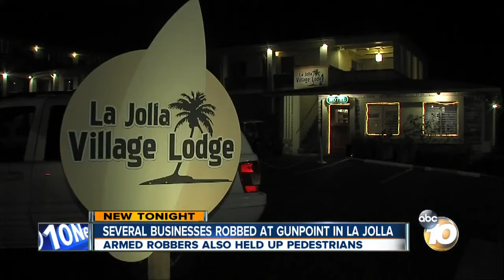Several La Jolla businesses robbed at gunpoint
People who live and work in La Jolla are worried about what seems to be an increase in armed robberies.